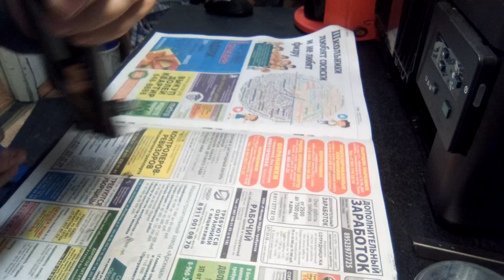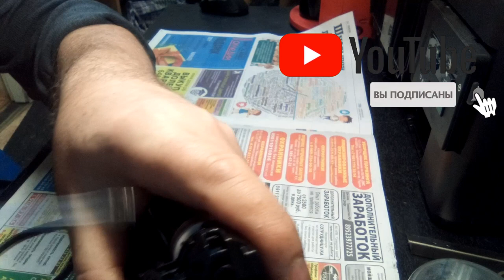KYOCERA M5526 нет красного цвета/ блок проявки/ development block/Transfer Unit/ Ремонт #2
Продолжение видео по ремонту МФУ Kyocera M5526. Не печатает красный цвет. Неисправность в блоке проявки. В этом видео я покажу как снять блок проявки. В следующих видео будет показана причина и ремонт. Мои видео для тех, кто хочет сам заправить картридж или отремонтировать принтер, мфу, копир и т.д.  Есть видео с разными неисправностями. Если есть вопросы по конкретной модели - обращайтесь, постараюсь помочь.